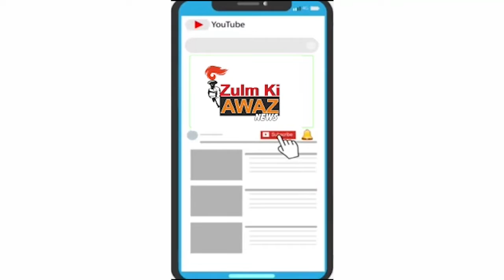News-આદિવાસી સમાજ દ્વારા ખોડિયાર માતાનો સતત બીજા વર્ષે ભંડારો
વડોદરા શહેરના આજવારોડ સ્થિત એકતા નગર ખાતે આદિવાસી સમાજ દ્વારા ખોડિયાર માતાનો સતત બીજા વર્ષે ભંડારો યોજવામાં આવ્યો હતો જેમાં ભાવીભક્તોએ મોટી સંખ્યામાં ઉપસ્થિત રહી મહાપ્રસાદીનો લાભ લીધો હતો.

તોફિક મેમાન